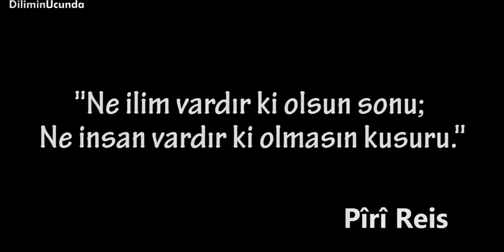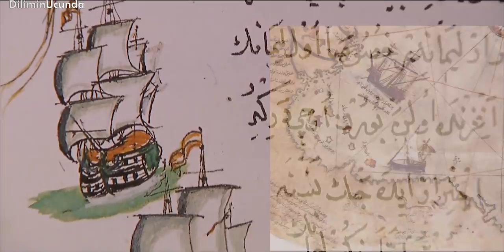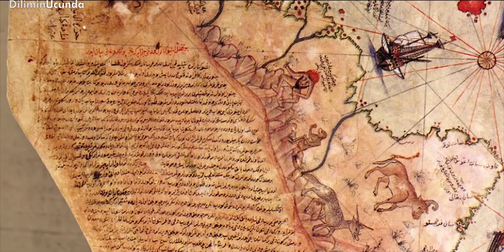Piri Reis'in Hayatı ve Sır Dolu Haritası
"Ne ilim vardır ki olsun sonu; Ne insan vardır ki olmasın kusuru"

Asıl adı Ahmet Muhittin olan piri reis 1470 yılında; Osmanlı imparatorluğunun en büyük tersane merkezi olan Gelibolu’da dünyaya geldi.
Doğduğu bölge itibariyle denizle iç içe olduğu için denizciliğe merak salmıştı. Çocukluğunda kendini amcasının gemisinde buluverdi. Kolları çapa çekecek kadar güçlenince amcasının kaptanlığında Akdeniz’in nemli rüzgarıyla tanıştı.